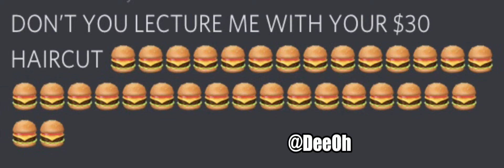Don’t you lecture me with your $30 haircut!